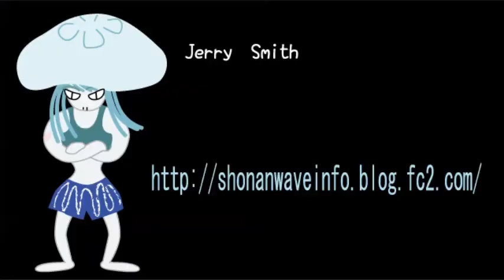2014/11/28 湘南波情報 AM7:20 辻堂 Jerry Smith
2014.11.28 T-AM ブログでは朝一速報画像も配信中です。